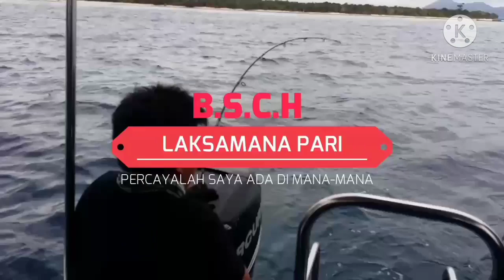IKan Pari Bulan Desember sangat Lapar | saiz Tabel